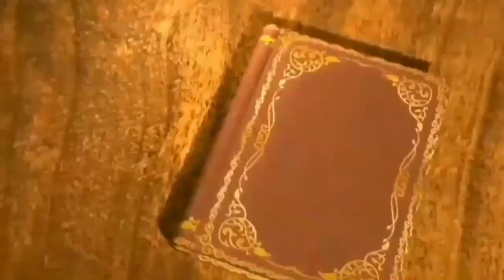பூக்களே சற்று ஓய்வொடுங்கள் அவள் வந்து விட்டாள் KanyaKumari Slang Funny videos tamil cartoon story